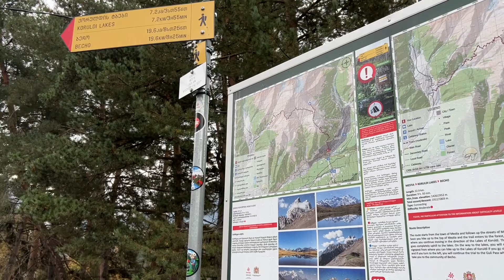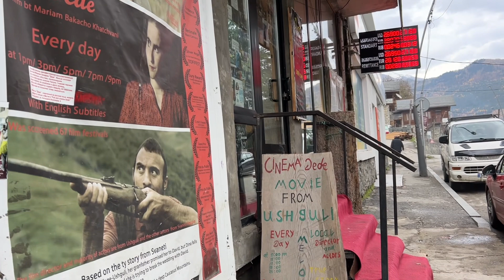Complete the Cross Over Mestia hike then visit the Svaneti Museum - Travel through Georgia Part 8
Embark on a breathtaking adventure with me as I take you on a mesmerizing hike over Mestia, a picturesque town nestled in the heart of the stunning Svaneti region! The hike begins amidst amazing defensive towers, lush greenery, and the crisp mountain air that will leave you in awe of nature's wonders.

Now, this hike isn’t for everyone as it is quite steep, but the stunning panoramic views make it worthwhile. So, whether you're an avid hiker or a nature enthusiast, Mestia offers an unforgettable experience that showcases the raw, untouched beauty of the Caucasus Mountains.

After the invigorating hike, I explore the rich cultural tapestry of Mestia at the renowned Mestia History and Ethnography Museum. I’m Immersed in the history of the Svaneti region with a fascinating collection of artifacts, traditional costumes, and exhibits that trace the roots of this ancient mountainous community. Gain insight into the unique customs, architecture, and way of life that have shaped the resilient spirit of the Svan people over the centuries.